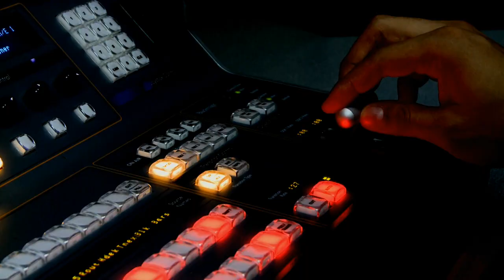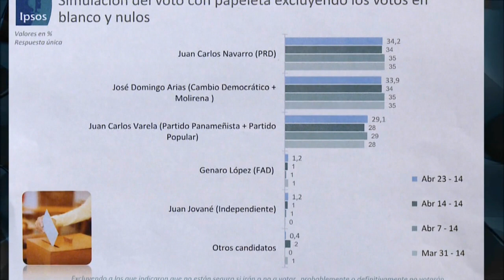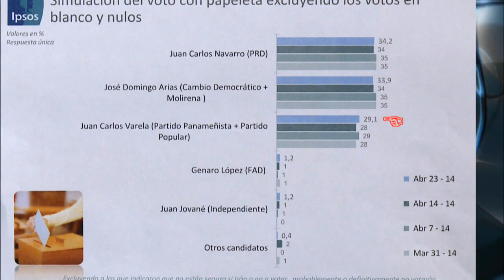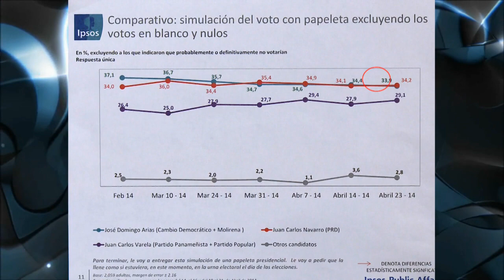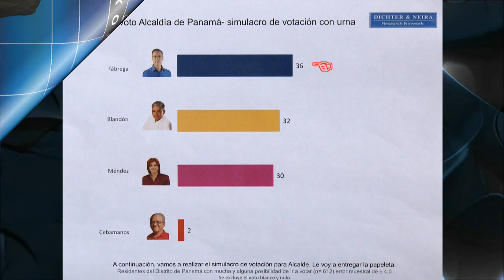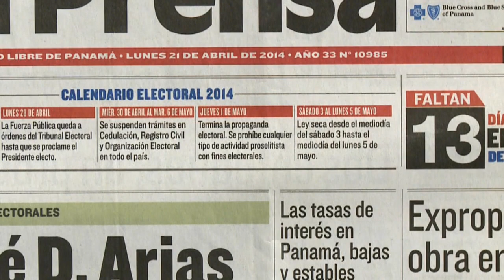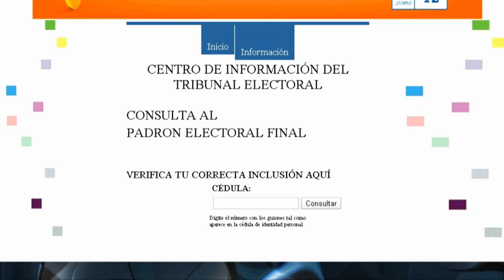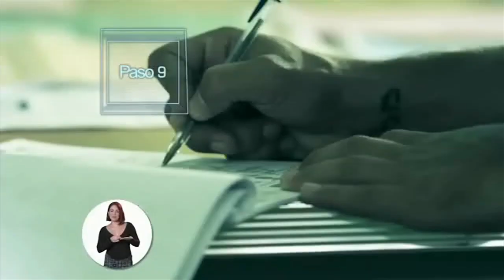24 de abril 2014 Comentarios políticos de Juan Carlos Tapia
24 de abril 2014       Comentarios políticos de Juan Carlos Tapia